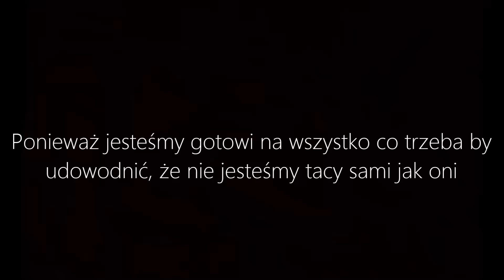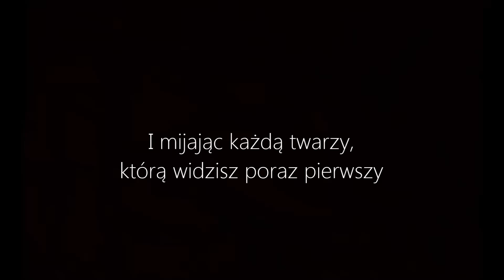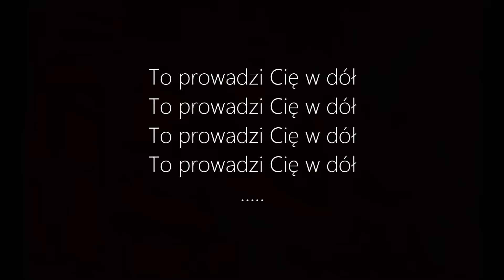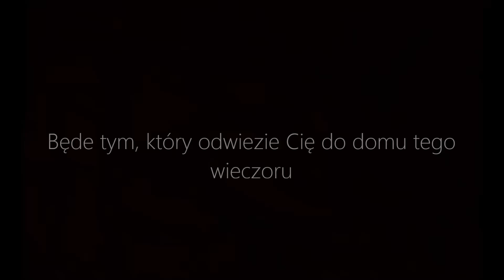My Chemical Romance - AMBULANCE napisy pl